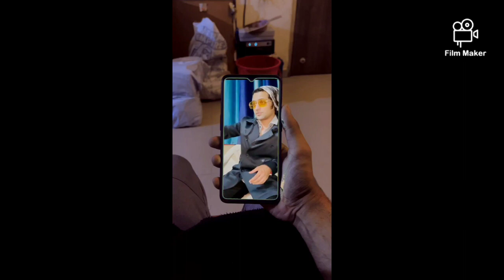Sumedh Mudgalkar Instagram Reels Vlog On Social Media Abuse | Message For Fans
Sumedh Mudgalkar Intagram reels vlog on social media abuse, beatking sumedh message for fans to stop abusing social media.

0:00 | Intro
00:08 | Vlog
01:03 | Poster

'' Tags ''